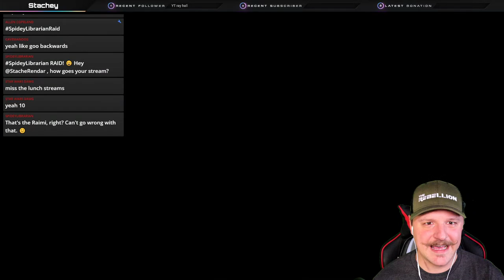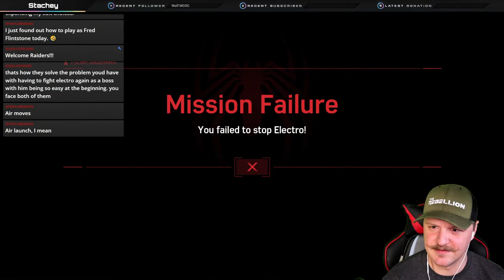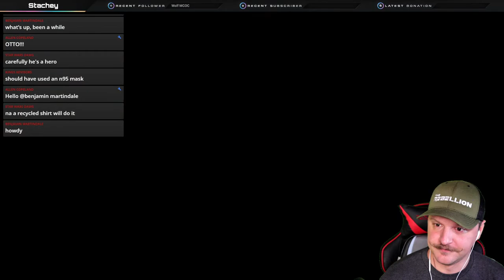No sleep, only swinging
late night spiderman adventures